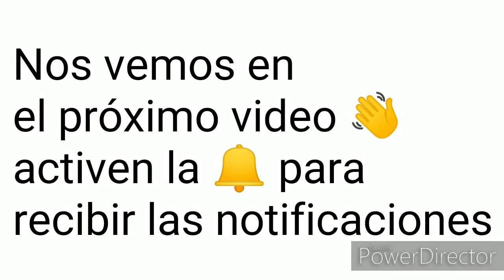Pesca Bagre y Doradillo de nuestro amigo Guillermo y su sobrino Santi 👍🎣🐟